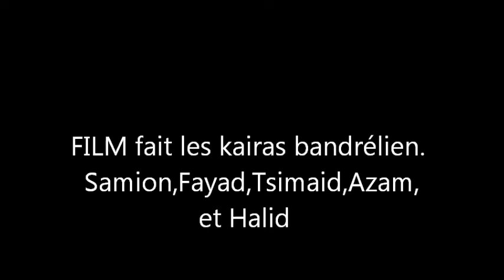Les kaira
saut saut